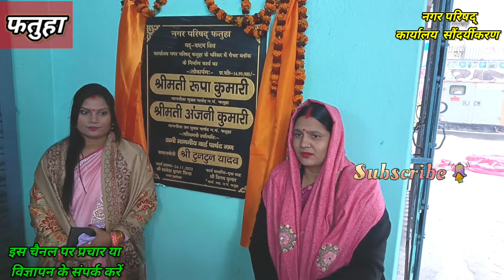नगर परिषद् फतुहा का कार्यालय बना हाईटेक |मुख्य पार्षद रूपा कुमारी और उपमुख्य पार्षद ने किया उद्घाटन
नगर परिषद् फतुहा का कार्यालय बना हाईटेक |मुख्य पार्षद रूपा कुमारी और उपमुख्य पार्षद अंजनी कुमारी ने किया उद्घाटन
Nagar parishad office Fatuha
nagar parishad inauguration video of Fatuha
roopa kumari Fatuha chairman
Anjani kumari vice chairman of Fatuha
Fatuha block
Fatuha video
tuntun yadav Fatuha